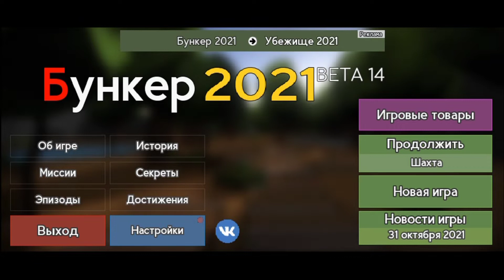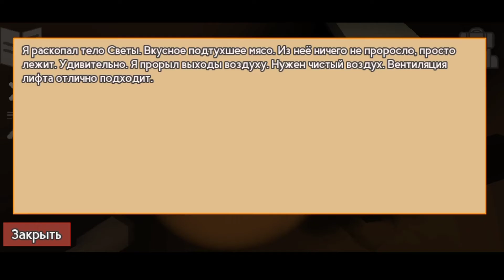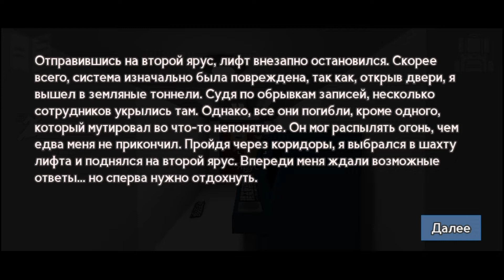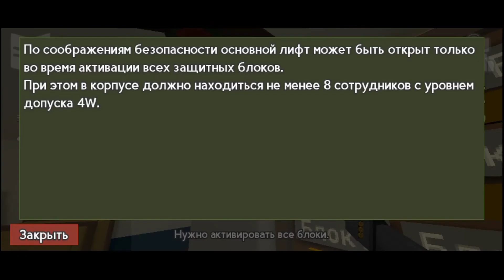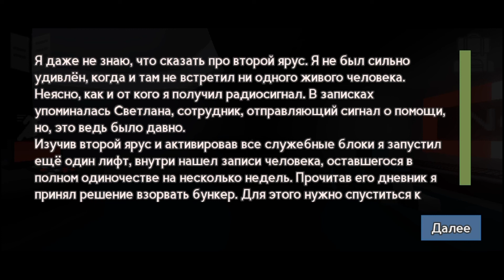🔱 В ПЕШЕРЕ ПРАХА ➤ Бункер 2021 #8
📄 Описание игры:
Помоги главному герою понять, что происходит и пройди с ним все квесты!
Главный герой попадает в ситуацию, выход из которой найти без твоей помощи невозможно!
Помоги ему принять правильные решения, преодолеть все головоломки и разгадать тайну Бункера!